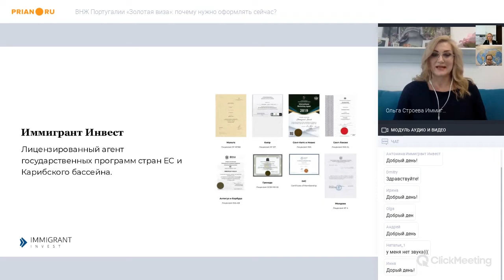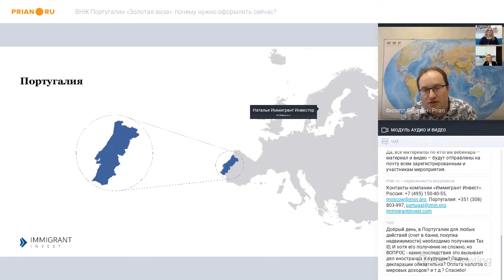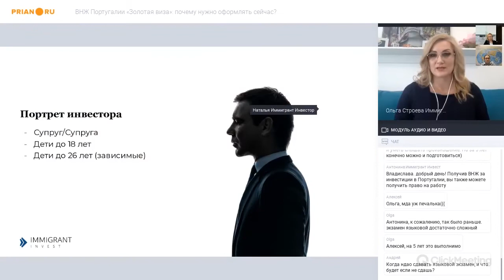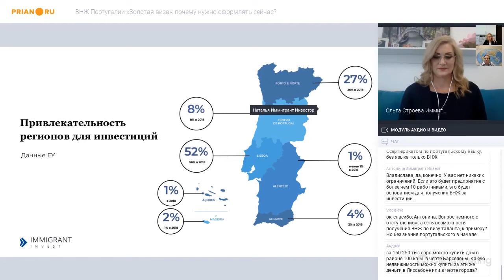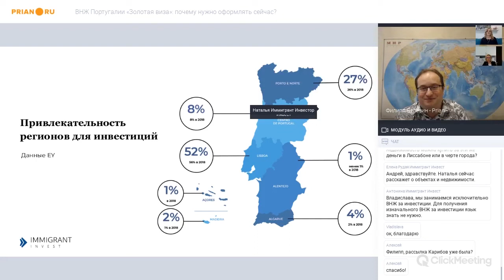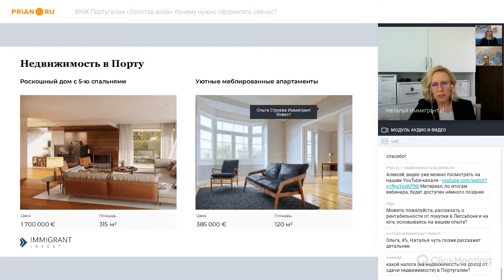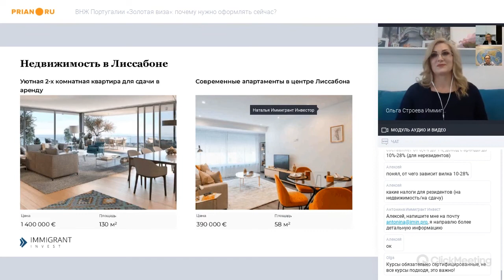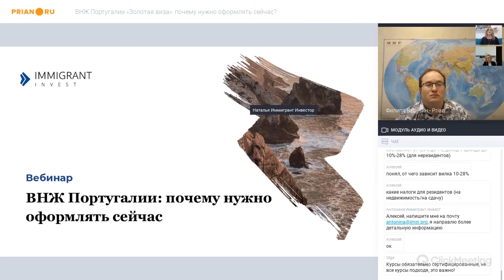ВНЖ Португалии: почему нужно оформлять сейчас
Португалия не единственная страна Евросоюза, где приобретение недвижимости даёт право на получение вида на жительство. Но у португальской программы есть преимущество – требования к инвесторам мягче. О базовых параметрах и важных нюансах, а также изменениях, которые происходят в программе прямо сейчас, мы поговорили с экспертами из компании «Иммигрант Инвест».

Программа по предоставлению ВНЖ за инвестиции – «золотой визы» – действует в Португалии с октября 2012 года. Изменения, которые были внесены правительством в 2015-ом, сделали её более привлекательной для инвестора. Базовые условия ВНЖ Португалии сегодня:

Инвестиции: от €350 тыс.
Сроки: 2-6 месяцев
Возврат инвестиций: 5 лет
Варианты инвестиций: недвижимость, бизнес, инвестиционные фонды, дотация

По условиям программы, любой иностранец может получить право проживать в стране, если вложит в недвижимость от €350 тыс. Но речь в данном случае идёт о строго регламентированных объектах под реконструкцию. В случае с обычными объектами, не требующими дополнительных вложений, объём требуемых инвестиций – от €500 тыс.

Покупая недвижимость в Португалии инвестор получает ВНЖ для всей семьи. Недвижимостью необходимо владеть минимум пять лет.

Главным бонусом программы является то, что она позволяет выйти на гражданство и получить паспорт Португалии уже через пять лет. Без необходимости постоянного проживания в стране, но с подтверждением знания португальского языка.

Об упрощённом порядке оформления португальского ВНЖ в видео рассказывают специалисты «Иммигрант Инвест». Если вы заинтересованы стать участником программы, специалисты вас проконсультируют. Вот их контакты: